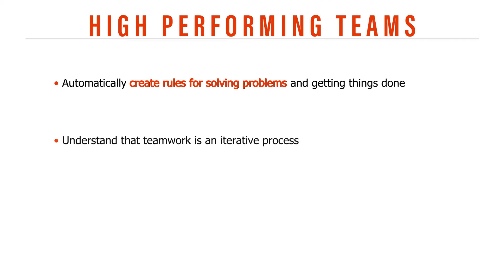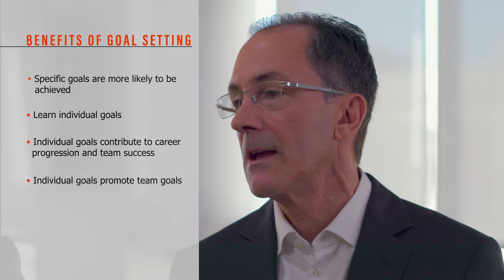Getting the Most from your Team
Drs. Derek Newberry & Mario discuss best practices for Creating High Performing Teams